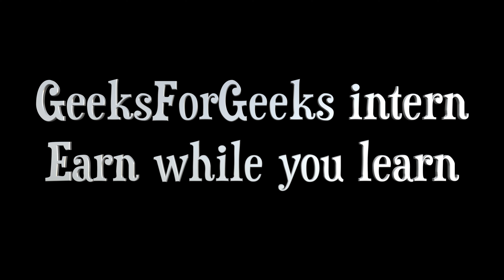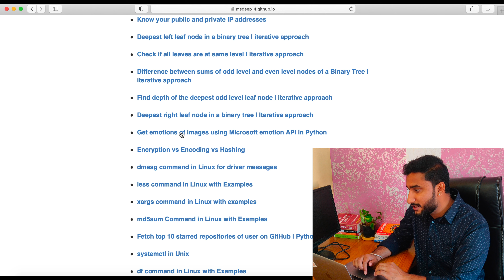Earn while you learn 🤑🤑 | GeeksForGeeks Technical Content Writer | My experience && Benefits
Hello Everyone,

In this video, I've shared my experience on how you can learn and earn at the same time by pursuing Technical Content Writer Internship at GeeksForGeeks.
Further, you'll understand the benefits associated and how this will help in your further career growth.

How Content Writing at GeeksforGeeks works?

⏰ 𝐓𝐢𝐦𝐞𝐒𝐭𝐚𝐦𝐩𝐬
00:00 Introduction
00:35 Thanks for 1k!!!
01:11 GeeksForGeeks?
01:33 About internship?
02:37 Selection process?
03:05 Which articles?
04:47 Benefits?
08:16 Article ideas?
10:00 How can you contribute and earn?